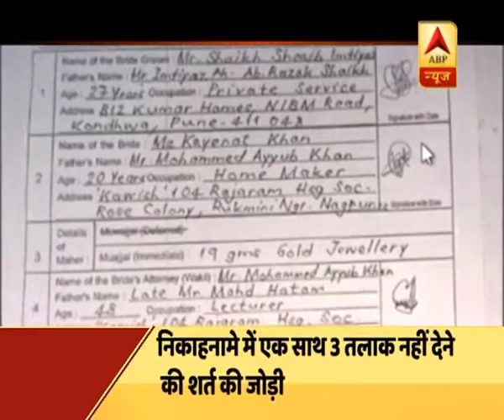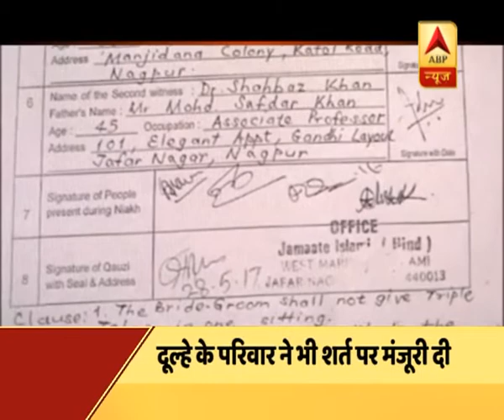unknown | ABP News Hindi